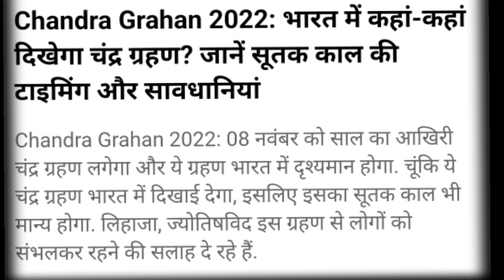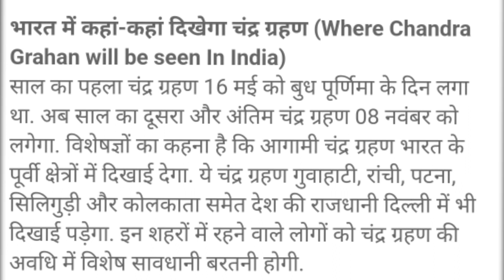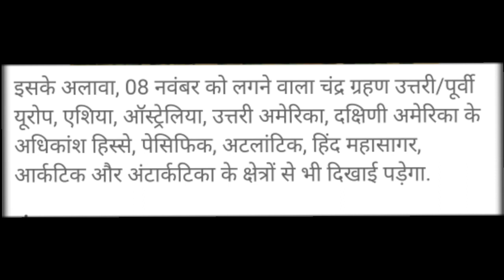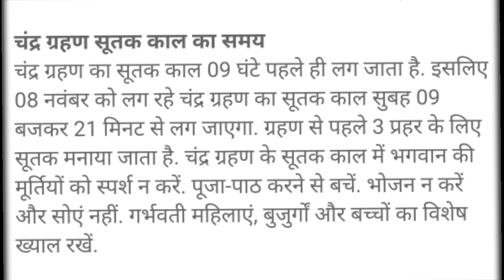चंद्र ग्रहण 2022? भारत में कहा कहा दिखेगा|चंद्र ग्रहण कितने बजे लगेगा||सूतक काल कब से है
चंद्र ग्रहण
lunar
चंद्र ग्रहण 2022
चंद्र ग्रहण भारत समय
चंद्र ग्रहण 2022 का समय
चन्द्र ग्रहण भारत में कहाँ कहाँ दिखेगा
चंद्र ग्रहण 2022